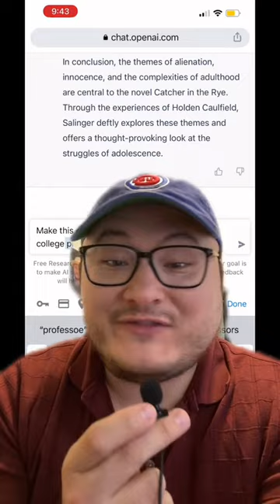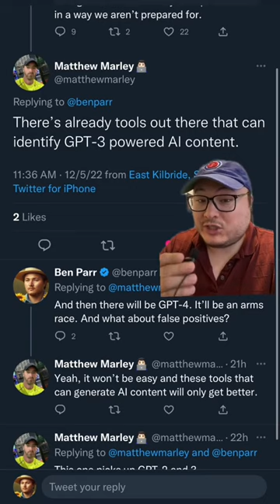AI is going to radically change everything really rapidly and we are not ready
AI is going to radically change everything really rapidly and we are not ready for it,